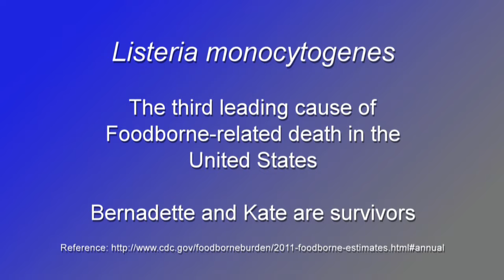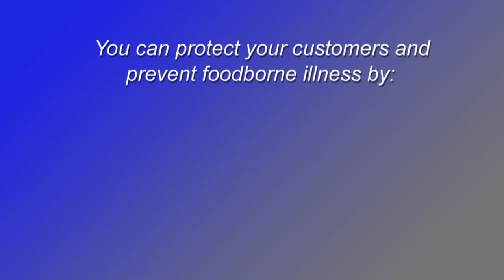Foodborne Illness Video Testimonials -- Bernadette/Kate Jacobs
This video educates retail and foodservice establishment employees on the dire consequences of poor preparation practices and provides tips for preventing foodborne illness.
The video features the story of a woman who contracted listeriosis while pregnant and nearly lost her newborn daughter to the disease.